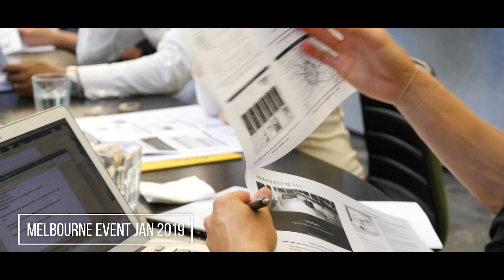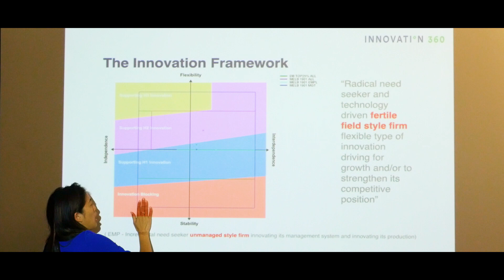Innovation Management Video